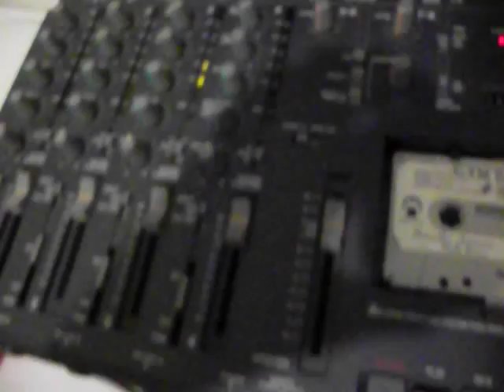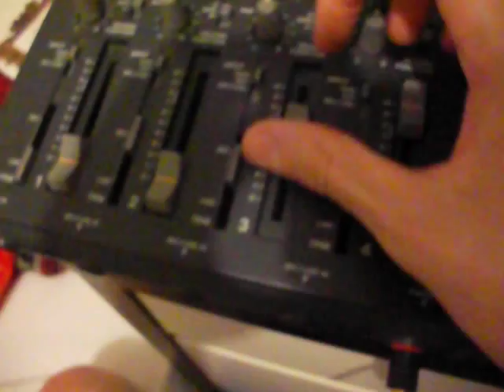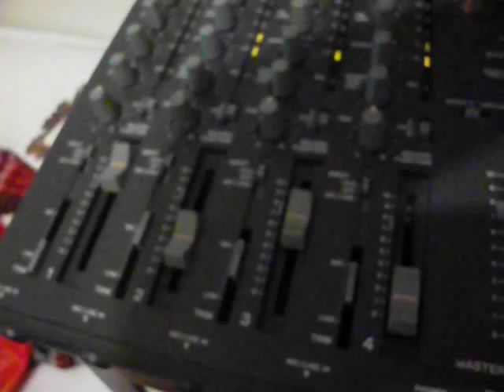4-tracks tape looping w/ Tascam Portastudio 414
A short video describing the use of a Tascam Portastudio 414 as a live instrument using tape loops.

The four tracks on the tape were previously recorded (in this example using broken cymbals), then the tape was cut and arranged as a loop of about 450-500mm as a custom design shown in the beginning of the video.

It's also possible to record the sounds when the loop is arranged, although the spacing between the erase head and the record head would cause a gap in the sound. The solution would be to open the unit and disconnect the erase head. Thanks to this blog post ) I was able to do it and try it on another tape loop. It can definitely creates interesting results even if I noticed a severe drop in sound quality, but that could result from the looseness of the tape loop itself. This is another experiment I could showcase in another vid.